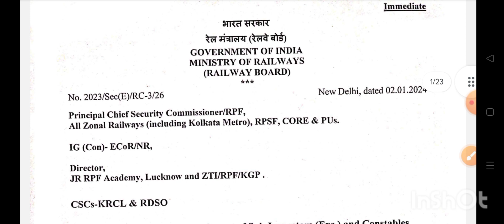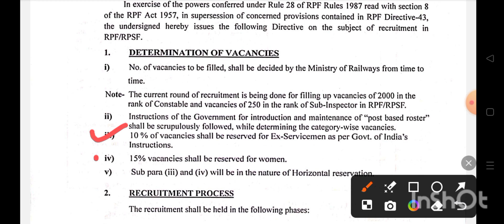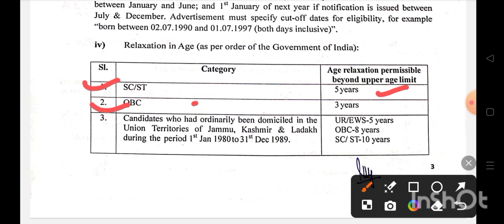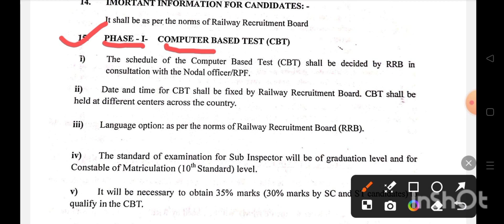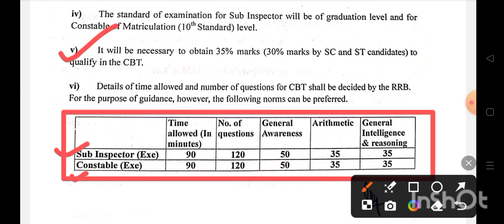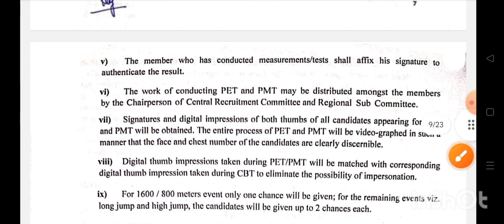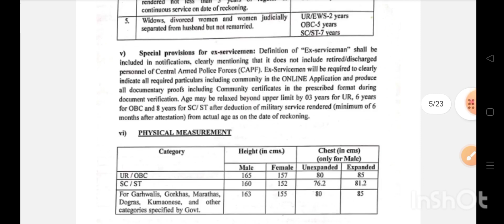Railway Recruitment for SI &Constable @ultimatevlogswithpulak